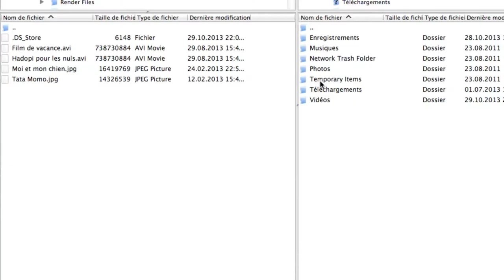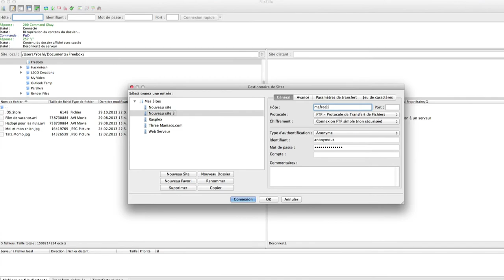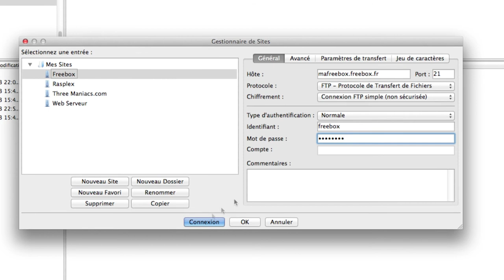Ilovefree.fr - Envoyer des vidéos sur la Freebox Révolution en FTP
Tutoriels sur les produits Free (Freebox, Iliad)